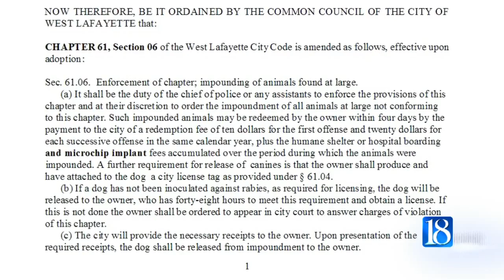Microchipping could be required for impounded pets from West Lafayette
The city of West Lafayette is looking to pass an ordinance that would require all impounded pets to get microchipped.